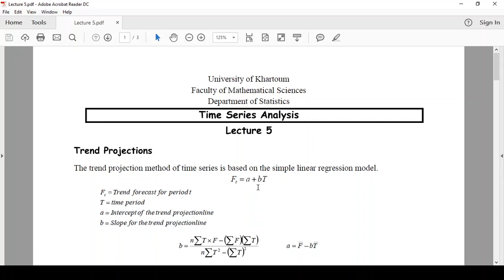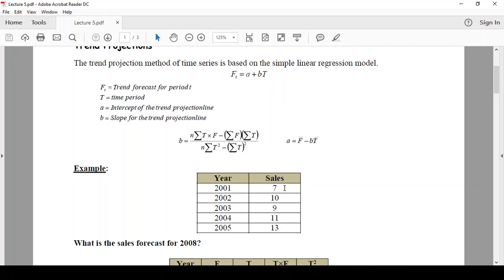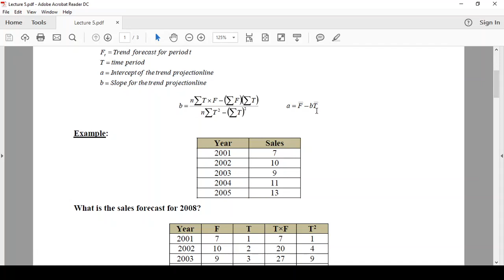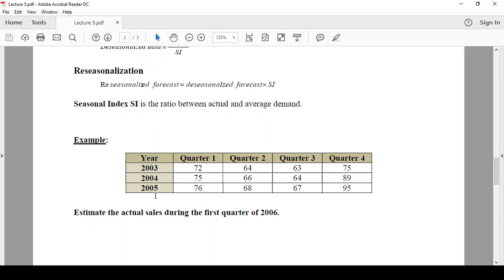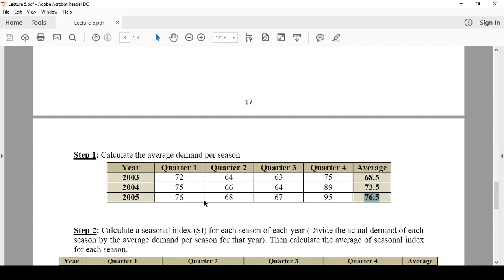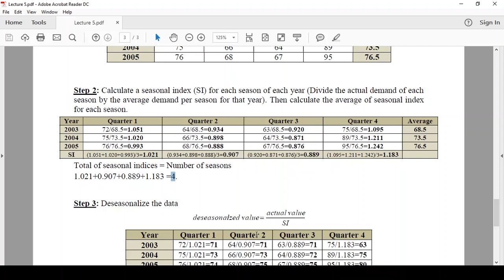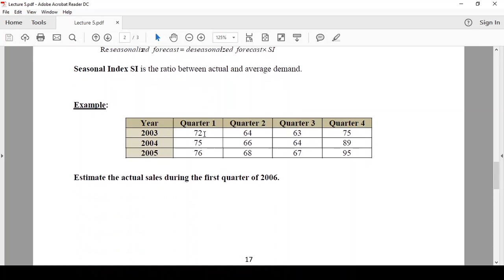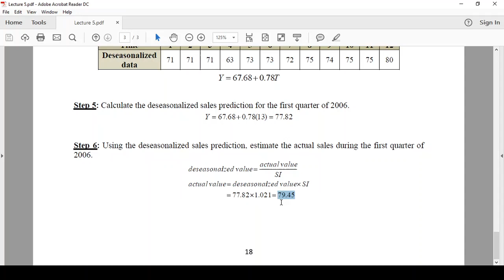Lecture 5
Trend Projections